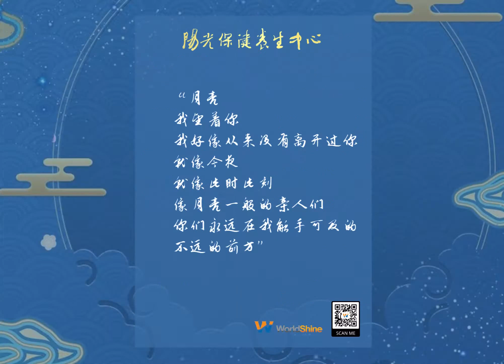阳光中心 | 【2021线上中秋节晚会】节目单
2021阳光中心线上中秋晚会于2021年9月21日上午9：30通过Youtube、微信公众号、Facebook等各大平台同步播出，由阳光耆老及阳光工作人员参与演出录制，节目很精彩，敬请期待！